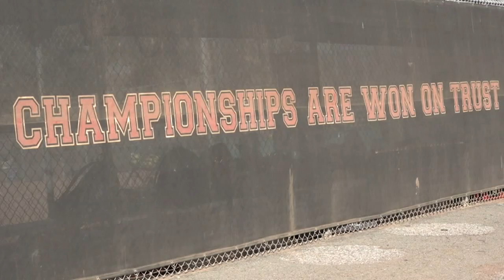Long-time James Logan softball coach to be inducted into Alameda County Women's Hall of Fame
An Alameda County Softball Coach instilled into her players "Individuals win honors but teams win championships" will be receiving an honor of her own

-- Follow us for breaking news as it happens.